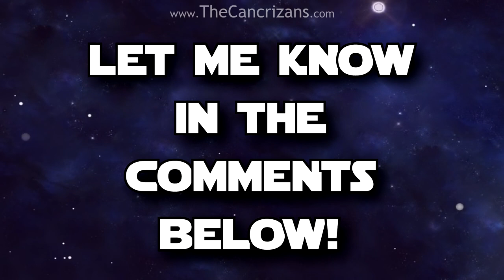What The Cast of 'The Empire Strikes Back' Look Like Today (Then and Now #7)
'Star Wars: Episode V - The Empire Strikes Back' was released almost forty years ago, meaning the actors have aged quite a bit. But what exactly do they look like today? Well, let's find out!